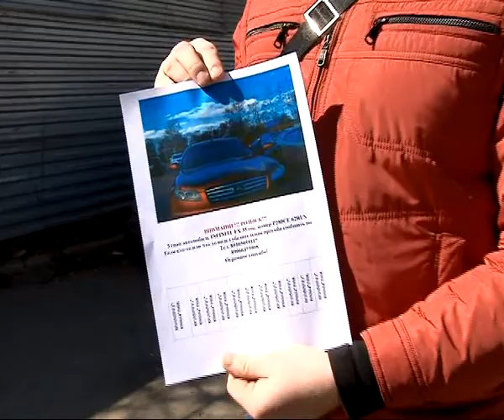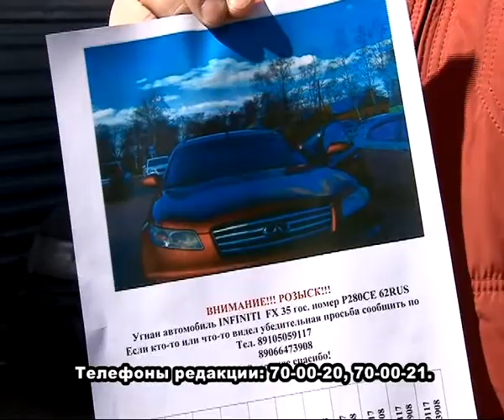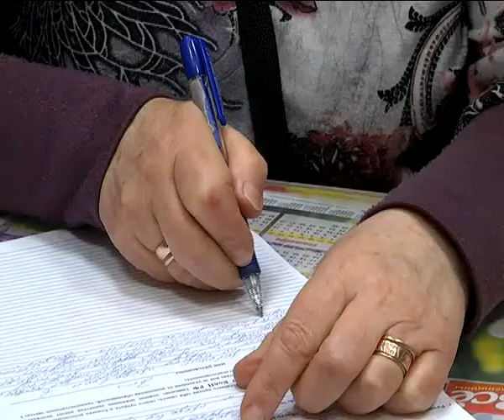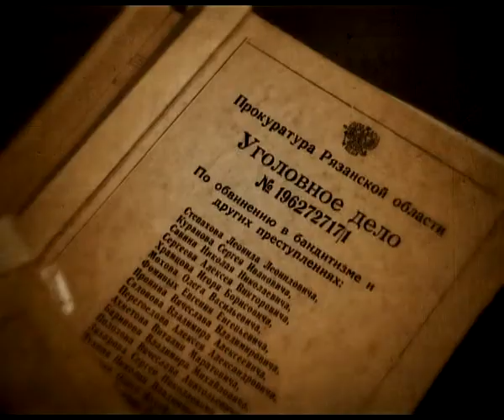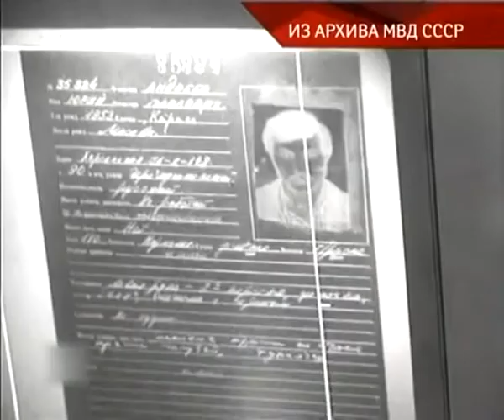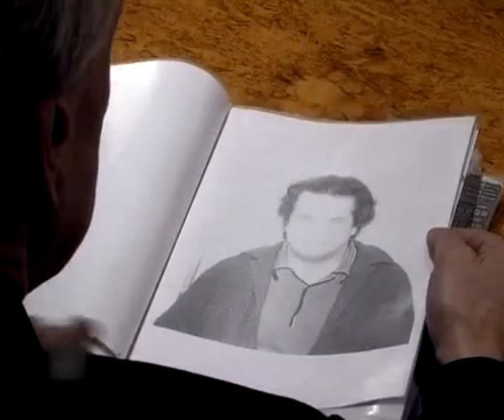Вызов принят 17.04.14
Жаркие танцы закончились убийством - кавалер ошибся партнершей. Сработали тихо - как машина прямо из двора уехала без хозяина. Осторожно, контрафакт! - даже дорогие магазины иногда не гарантируют качество.